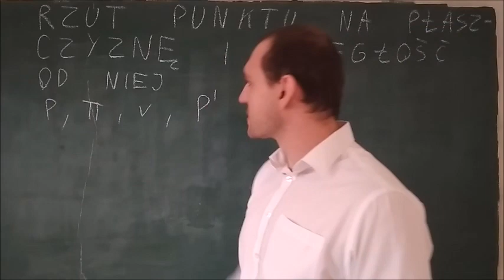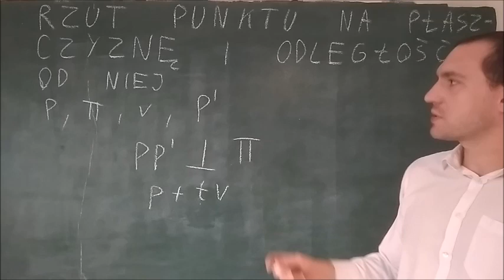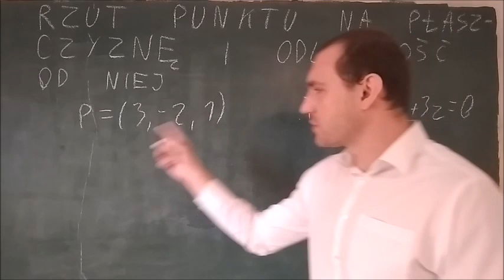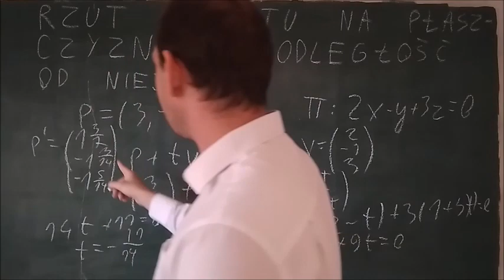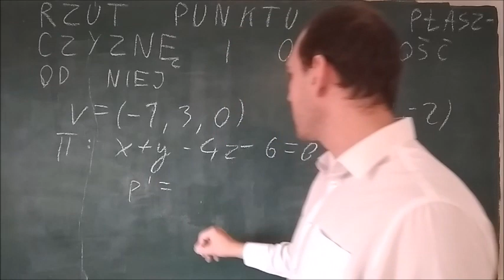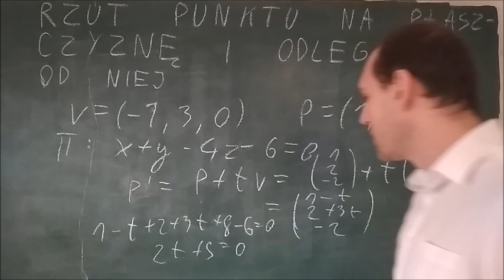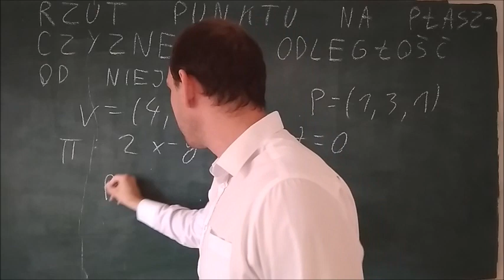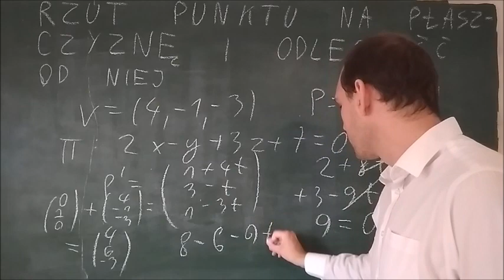rzut punktu na płaszczyznę i odległość od niej